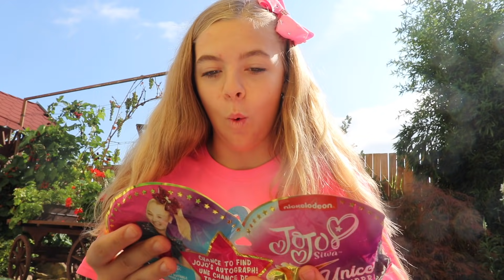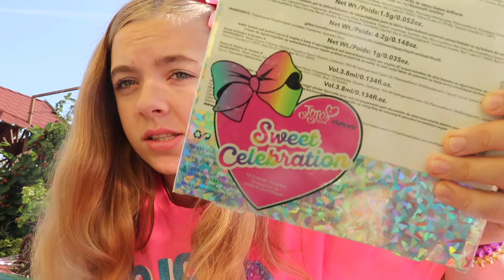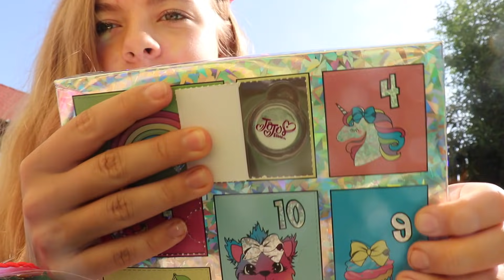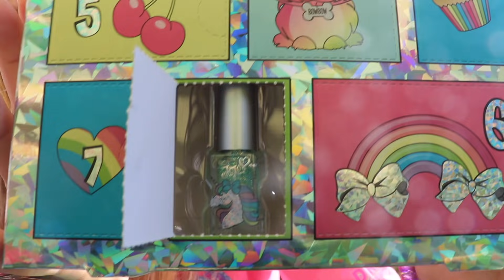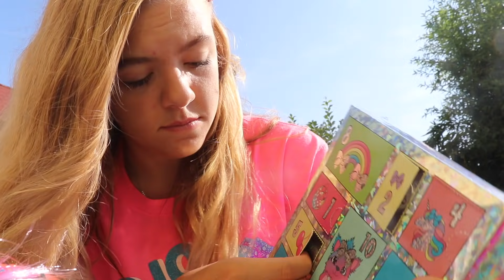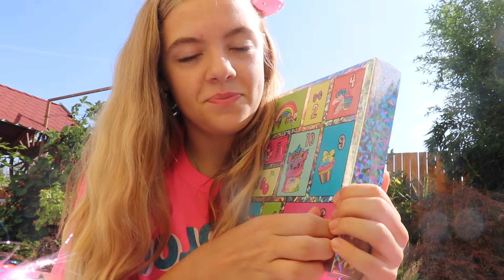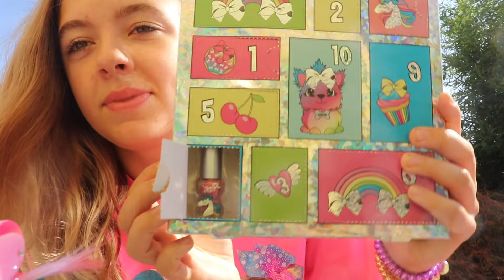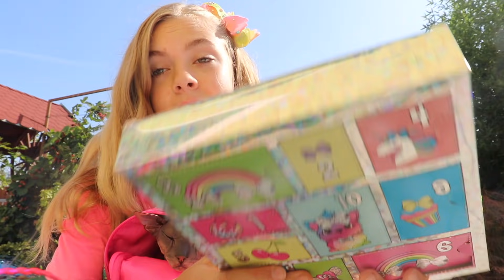JOJO SIWA surprise - nová kolekce /LEA